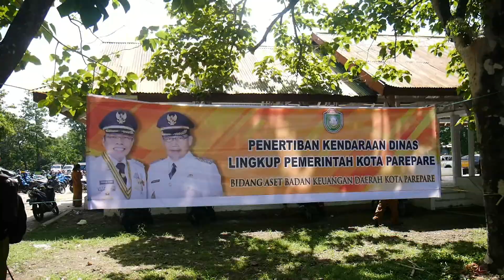Miris, Kendaraan Dinas Pemkot Parepare Ada Yang di Modifikasi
Kepala Bidang aset pemerintah kota Parepare Basuki Busrah mengecek kondisi kendaraan dinas atau randis milik pemerintah daerah. Hasilnya, ia mendapati sejumlah randis sudah dimodifikasi. Ada yang sudah ganti pelat dan ada pula yang warna dasarnya diubah. Kebanyakan yang didapatkan dalam kondisi seperti ini adalah sepeda motor. oknum yang memodifikasi kendaraan milik negara ini di beri teguran. Pengecekan sekaligus inventarisasi randis dipusatkan di Lapangan Binalipu, Kecamatan Bacukiki Barat. Ada ratusan randis milik Pemkot Parepare yang dikumpulkan di lokasi tersebut dari total 1.943 kendaraan. Adapun pengecekan dilakukan oleh sejumlah pejabat daerah. Dalam pengecekan ini Basuki Busrah kembali mengingatkan setiap PNS hanya bisa mendapatkan satu kendaraan dinas saja. jika ada yang mendapatkan dua kendaraan dinas,bisa segera di laporkan.